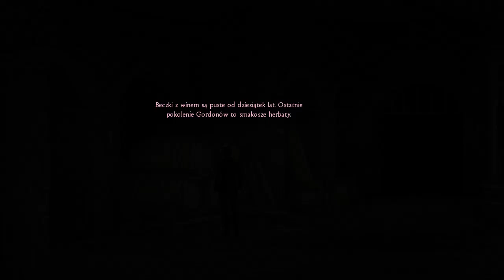Black Mirror 3 #16 - Egzorcyzm [Walkthrough]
W The Black Mirror III głównym bohaterem historii ponownie jest Darren, który już na samym początku rozgrywki zostaje pojmany przez policję jako potencjalny podpalacz i morderca. Po kilkutygodniowych przesłuchaniach wychodzi jednak na wolność. Sytuacje, których był świadkiem, okupione nawiedzającymi go regularnie koszmarami, pozostawiają w nim trwały ślad. Zadaniem gracza jest rozwikłanie zagadki tajemniczych wizji i ciążącej nad rodem Gordonów klątwy.

Producent: Cranberry Production
Wydawca:  THQ Nordic
Data wydania: 19 kwietnia 2011